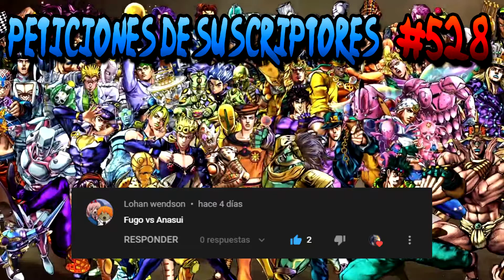Pannacotta Fugo VS Narciso Anasui | JoJo's Bizarre Adventure: All Star Battle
A petición de Lohan wendson, subo esta lucha entre Pannacotta Fugo (Purple Haze / Parupu Heizu) y Narciso Anasui / Narc Anastasia (Diver Down / Daiba Daun) en JoJo's Bizarre Adventure: All Star Battle.